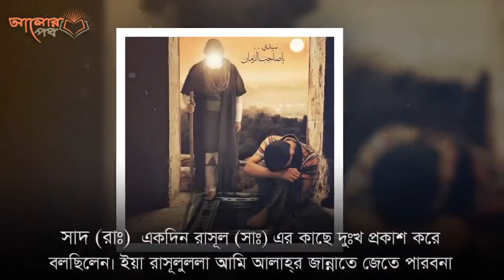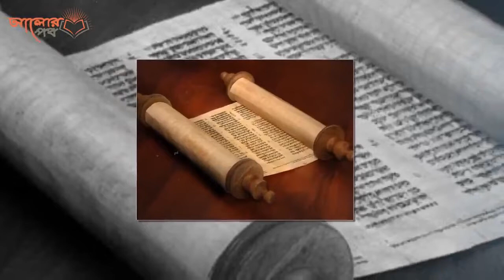মহানবী সঃ এর কালো সাহাবীর বিয়ের ঘটনা ও মর্মান্তিক মৃত্যু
আলোর পথ STORY চ্যানেলটি ”আলোর পথ” এর নতুন একটি চ্যানেল। ইনশাআল্লাহ্ আলোর পথের মত এখানেও আমরা আপনাদের মনমুদ্ধকর শিক্ষনিয় ও জীবন পরিবর্তন করী ভিডিও আপলোড দেয়ার অঙ্গিকার করছি।